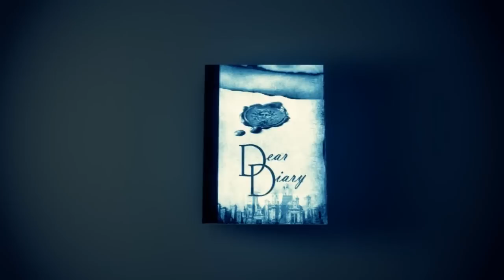Sister Deborah on Dear Diary - Lynx TV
Sister Deborah interviews herself on Lynx TV with the Doppelganger effect